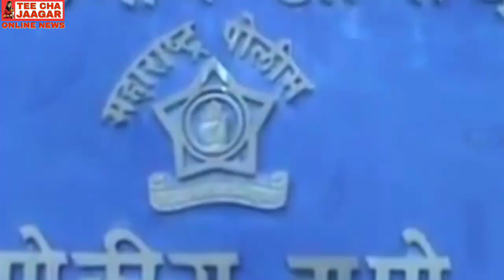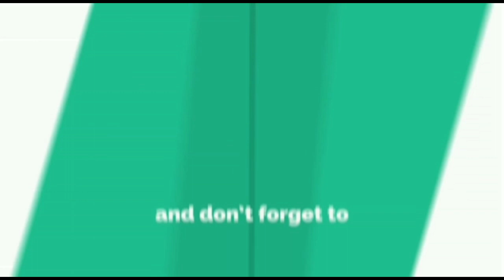डोंबवलीआणि तिने चक्क त्याचे गुप्तांग कापले sharvari pawar editor